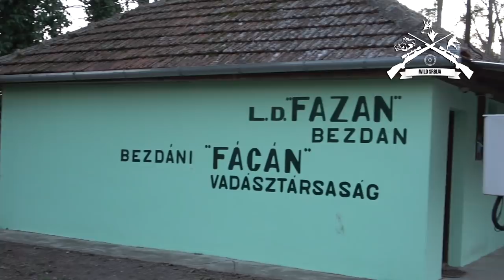Lov Predatora (Lisica i Šakala) u Bezdanu/Predator hunting in Bezdan (Foxes and Jackals) | E163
U ovonedeljnoj epizodi poslednji od lovova u sezoni 2021/2022, lovili smo predatore u Bezdanu, lov je bio izuzetno uspesan i pun akcije. Uzivajte.
Domacinima jos jednom hvala na gostoprimstvu i druzenju, pa do sledece prilike.

Do sledeće epizode, Dobar pogled!